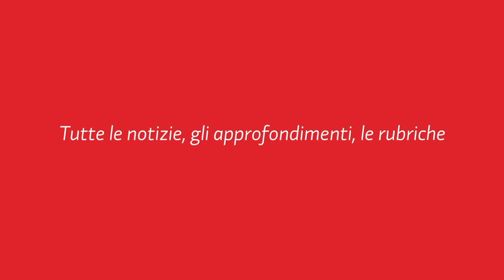GoodMorning Milano 14-11-16 - Ospite Laura Aguzzi